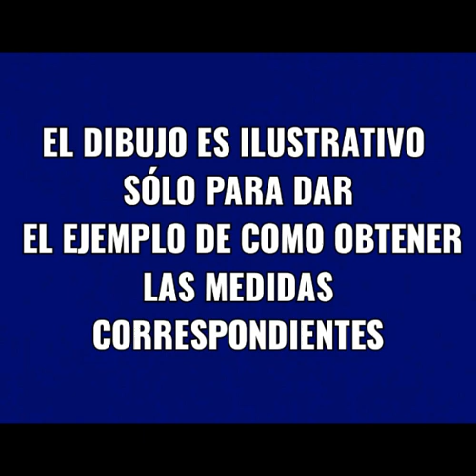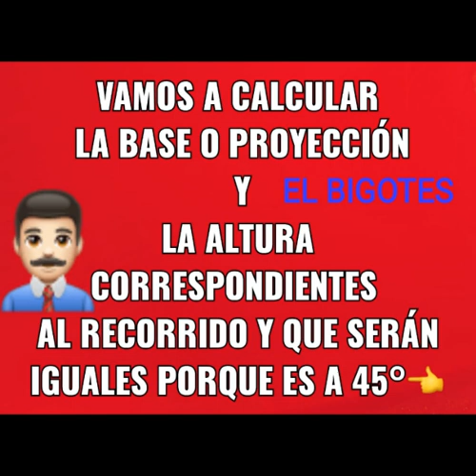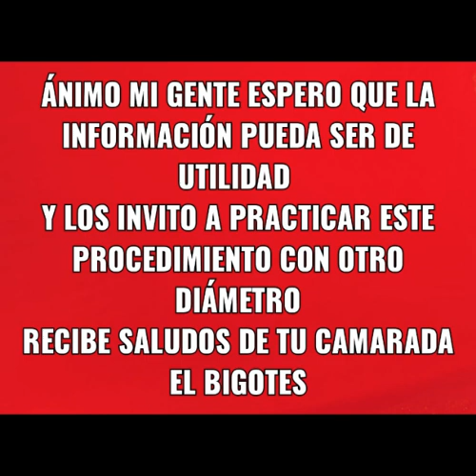CODOS UNIDOS INVERTIDOS DE 45° DE 4" DE DIÁMETRO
COMO DEFINIR LA MEDIDA ENTRE CENTROS O ALTURA Y LA MEDIDA DE BISEL A BISEL DE DOS CODOS UNIDOS INVERTIDOS DE 45º DE 4" DE DIÁMETRO RADIO LARGO